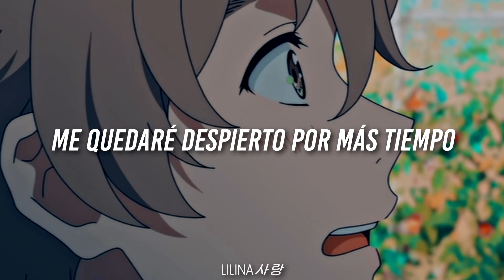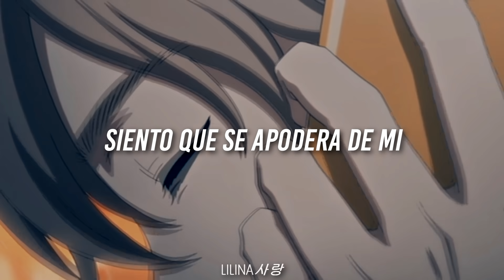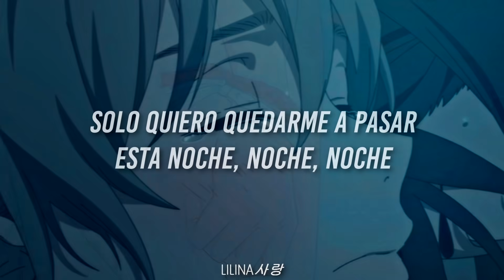Meet Me At Our Spot // Umibe no Étranger // Sub. Español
Anime: Umibe no Étranger
Música: THE ANXIETY, WILLOW, Tyler Cole - Meet me at our spot
Hice el video súper rápido, a decir verdad la película no se entiende mucho, y el video tampoco 🤧 hice mi mejor esfuerzo, espero les haya gustado ✨
Si desean pueden seguirme en Instagram:
*Ahí subo edits💖
*Ahí subo edits de animes 🌸✨
Agradezco mucho sus comentarios, me motivan a seguir haciendo vídeos 💞. Muchas gracias por su apoyo, cuídense y no olviden tomar awita 🥤